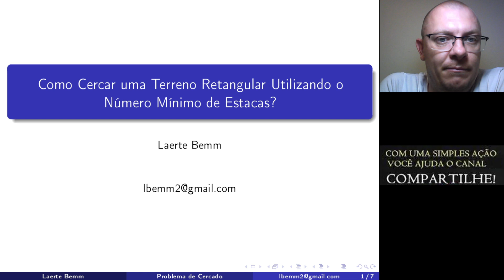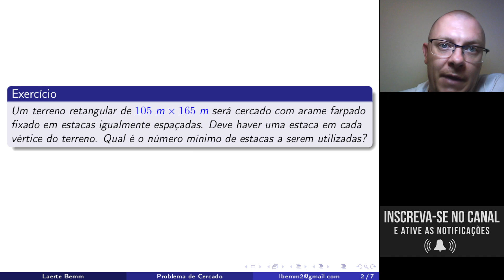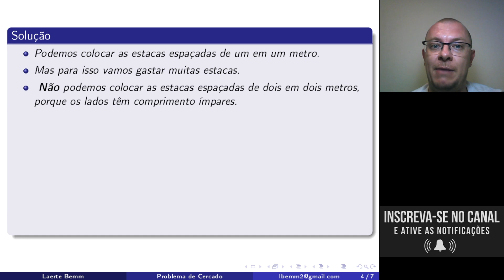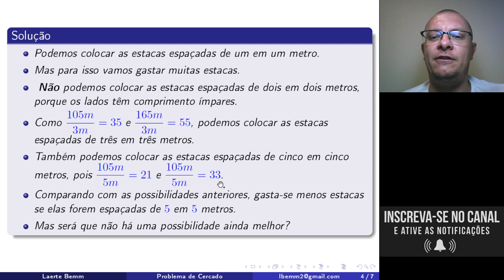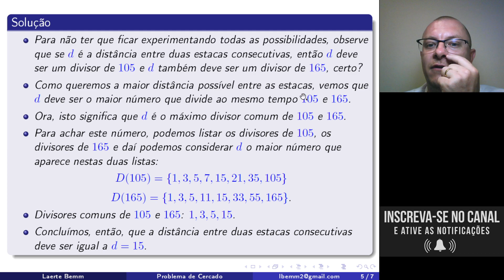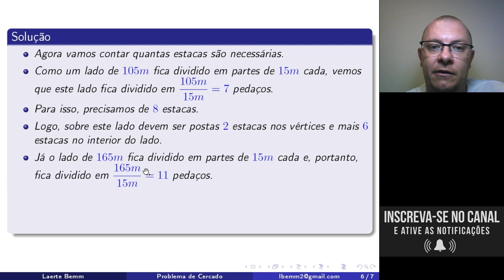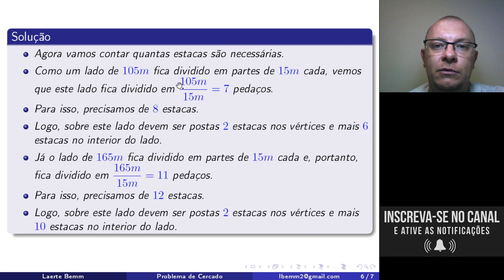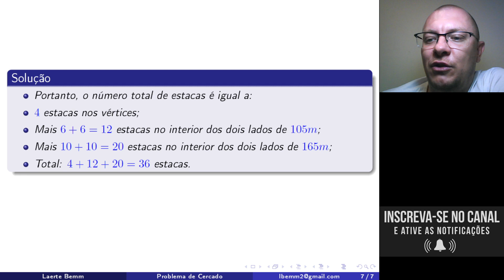Como Cercar uma Terreno Retangular Utilizando o Número Mínimo de Estacas?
Nesse vídeo, mostramos como podemos aplicar o Máximo Divisor Comum para determinar o número mínimo de estacas para cercar uma área retangular.